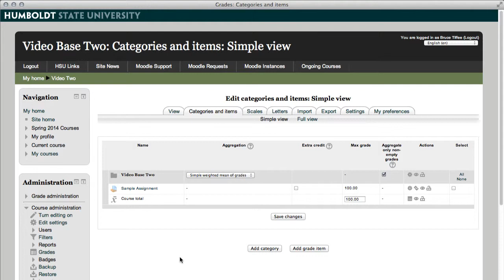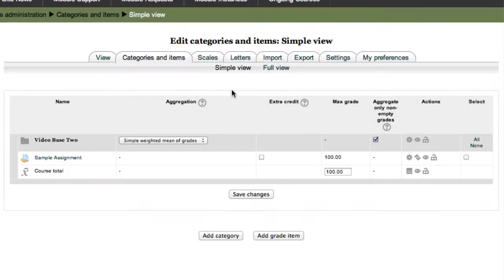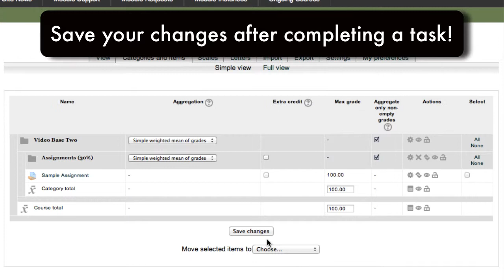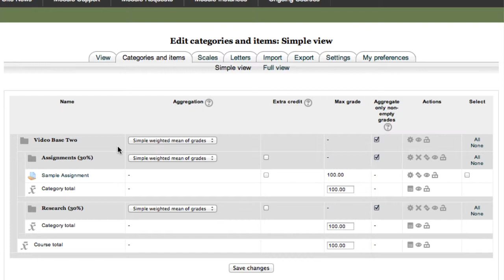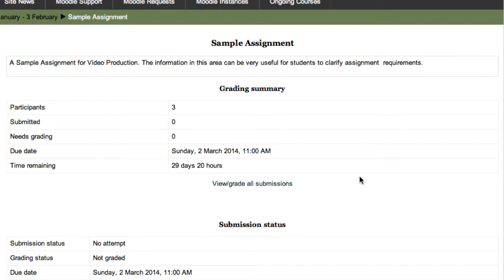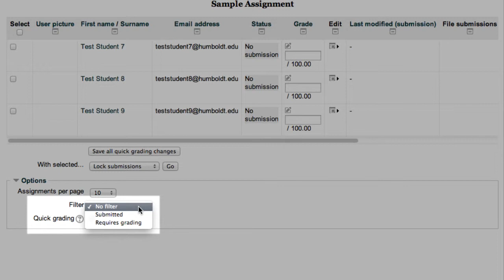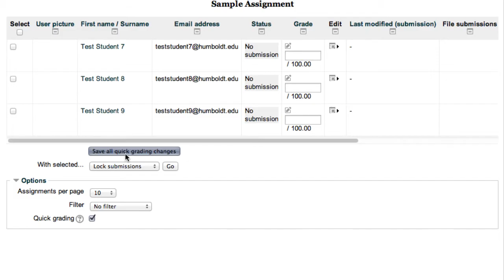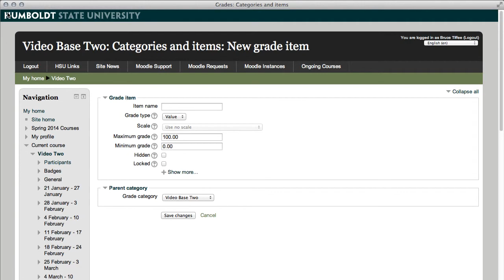Moodle 2.5 Gradebook Video #2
Topics covered: Categories and items, simple/full view, grade items. Courtesy of Humboldt State University's Information Technology Services.